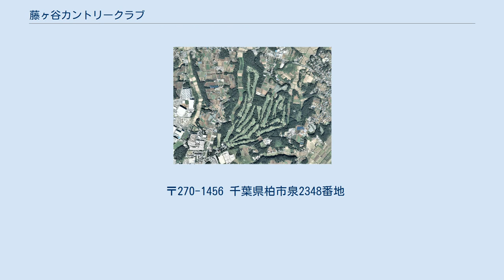藤ヶ谷カントリークラブ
藤ヶ谷カントリークラブ（ふじがやカントリークラブ）は、千葉県柏市泉に広がるゴルフ場である。
 藤ヶ谷カントリークラブは、「旧武蔵野カンツリー倶楽部・藤ヶ谷コース（1929年（昭和4年）開場、設計・赤星四郎）を復活しよう」との活動が始まりである。
戦後、復活に動いたのが旧武蔵野カントリー倶楽部の朝日新聞社・藤田耕一であり、応援したのが沼南村の島村洪一郎と京成電鉄グループの川崎千春だった。
しかし、跡地は米軍に移り、さらに自衛隊に移り、防衛庁長官の赤城宗徳に訴えたが実現しなかった。
 新たな建設用地を求めて、跡地周辺で探したが、「戸塚カントリー倶楽部」の計画と競合していたが、後に、戸塚カントリー倶楽部は神奈川県横浜市に移った。
コース設計は、東葛飾郡沼南村出身の富澤誠造に依頼した、富澤は旧武蔵野カントリー倶楽部・藤ヶ谷コースでは造成監督を行っていた。
また、富澤は、旧武蔵野カントリー倶楽部の平山孝に誘われて、「川崎国際生田緑地ゴルフ場」の開設に関わり、そこで井上誠一からコース設計を学んだ。
 1961年（昭和36年）、東京証券市場で大暴落が起き、また、京成電鉄株式会社では「大利根カントリークラブ」計画が同時進行中であった。
新たなゴルフ場の建設に向けて「京成ゴルフ株式会社」が設立され、「京成藤ヶ谷パブリックゴルフ場」が着工され、1961年（昭和36年）11月25日、18ホールが完成した。
 1964年（昭和39年）、「株式会社藤ヶ谷カントリー倶楽部」を設立、1965年（昭和40年）2月、京成パブリーツクを譲り受け、会員制ゴルフ場に移行、個人株主会員制での運営となり、メンバーシップ「藤ヶ谷カントリークラブ」がスタートした。
 日本のプロゴルフメジャー大会の1つ、日本プロゴルフ協会主催競技でもあり、日本選手権大会に相当する、日本プロゴルフ選手権大会などの大会開催の実績がある。
 〒270-1456 千葉県柏市泉2348番地